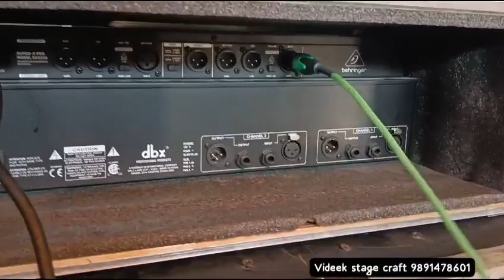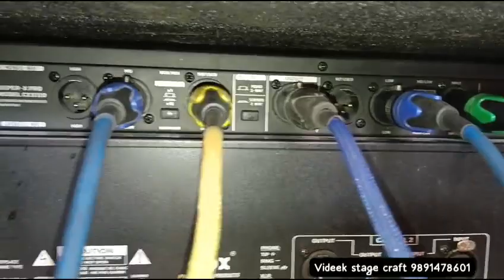Training Video 4 Top 2 Base Connects Trail For Videek Stage Craft Godam In Gurugram 9891478601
Free training video dj setup
Best training video dj setup
dj tutorial for beginners pdf
dj course fees
how to dj with a laptop
djing for beginners equipment
how to learn to dj without equipment
dj online course free
Delhi's fastest growing DJing and Music Production academy with highest placement record! Certified course in DJing and Music production. Start playing
projector rental in gurugram delhi bhiwadi neemrana faridabad dwarka -